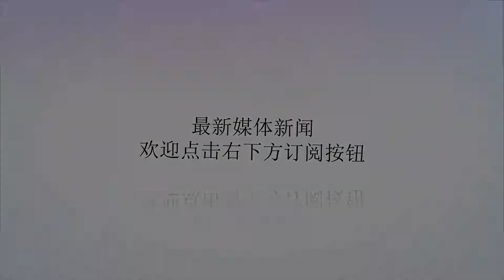库蒂尼奥上身！申花大将世界级弧线球破门，吴金贵竖起大拇指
谢谢！北京时间8月4日18点，2018中超联赛第16轮拉开战幕，长春亚泰与上海申花的对决在长春体育中心体育场进行。上海申花在中超三轮不胜，在积分榜排名第7，再不赢球就有可能被挤出前8。长春亚泰上一轮以3比0干脆利落地赢下大连一方之后，暂时逃离危险的降级区。这两支球队都是本土教练执教，吴金贵显然要更胜一筹。比赛第29分钟，上海申花就获得领先。曹赟定在禁区外带球往前推进，蒋哲一路往后退不敢上前抢球，怕被过掉。其他防守球员看住中路准备接球的申花大将。没想到曹赟定带球到大禁区线的时候突然横向盘带之后起脚射门。皮球划出一道优美的弧线钻入球门右上角。祎凡把身体丢出去都没能碰到皮球。曹赟定的这个射门是世界级的。不管是速度还是角度，这个球都是一流的。申花教练吴金贵看到曹赟定的这个进球不禁竖起大拇指。能够三番四次在这个位置踢出无解弧线球的当属巴塞罗那球星库蒂尼奥。不管是在利物浦巴塞罗那，还是在巴西国家队，库蒂尼奥都在这个位置进过很多这种球。28岁的曹赟定一直是一个非常优秀的球员。他的盘带过人和传球能力都非常强，但就是脾气有点暴躁。本赛季他因为伤病的原因只踢了5场联赛。但复出后状态不错，在第13轮他贡献两个助攻帮助球队以2比2战平河南建业。今天，他又用一记绝美的世界波打破僵局。相信在联赛后半程曹赟定能够帮助申花获得更多的积分。